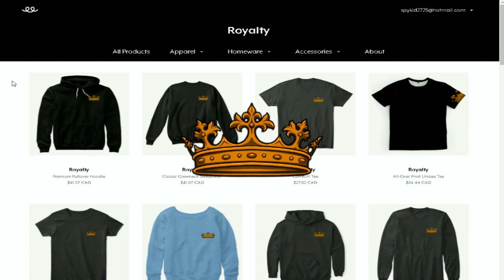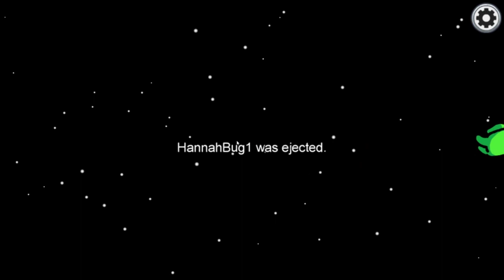THE BIGGEST IMPOSTOR PLAY EVER!?!? | ORIGINS AMONG US | (Minecraft Among Us)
► Welcome to FairyTail Origins Season 5! This series is based on FairyTail but in Minecraft! This series includes Minecraft Wiazards from a ton of different Minecraft Magics! Fire, Ice, Light, Shadows, and many more collide in this Minecraft Roleplay! If you guys enjoy Minecraft Magic's, Minecraft Powers, FairyTail Origins then this is the series for you! Make sure to subscribe and hit that bell to enable notifications to never miss a video, hit that like button, and let me know your favorite part in the comments below!

►Merch!!!

►  Much Appreciation to the Backstage Crew:
_Lex23_ AlphaThink AquaBlue Ashbro514 Dranshaw Drewtastic CaptianFroggie Hagleboj Tsun KumulusLord Laventium DManPlaysThat Lilly Payton Quinny Reuben sidegunner23 AquaBlue Pugz Asia BobsUllrUncle KookyKarma DhubbleBubble edenfinity Epic_Zombie229 Erosic Stardustknight12 IrisMoon Hannahbug1 Iben IshiaAvaDem665 NiciaJay kusuri 2kae/Ana NotCats _Midnight_Moonlight Shador SpookGaming Tolbun Vanillra XxQuakeaSaurXx + everyone else who joins us!!